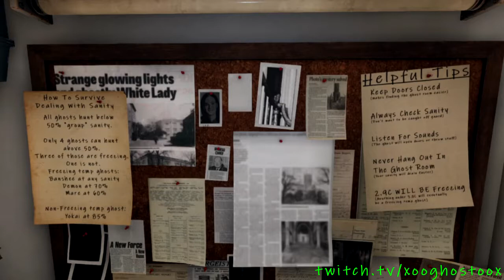Phasmophobia How To Capture A Ghost Photo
Easy way to capture a ghost photo in phasmophobia.